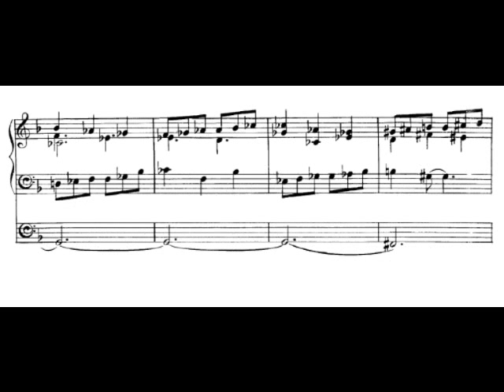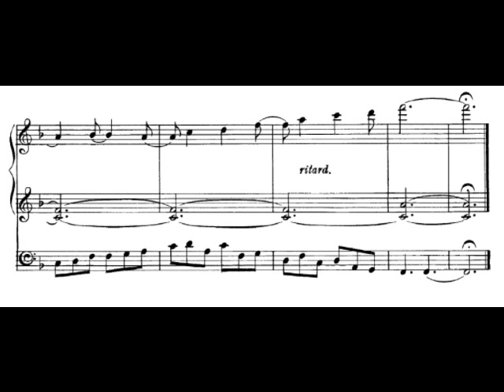Marcel Dupré: ANTIPHON V - How Fair and how Pleasant art Thou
From Vepres du Commun des Fetes de la Sainte Vierge, opus 18, also known as Fifteen pieces.

Performed by Dragan Trajer on virtual Mutin-Cavaillé-Coll organ of Notre-Dame de Metz.